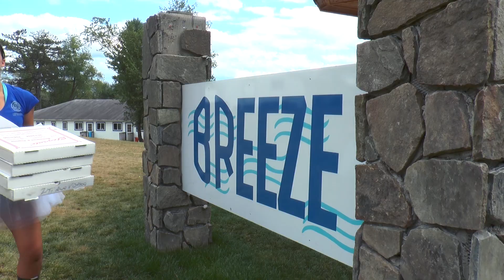Girls Just Wanna Have Fun - Senior Girls of Camp Blue Ridge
Our Senior girls at CBR are in their very own music video. The song is even sung by the girls themselves! Enjoy this fun video that proves girls really do just want to have fun!